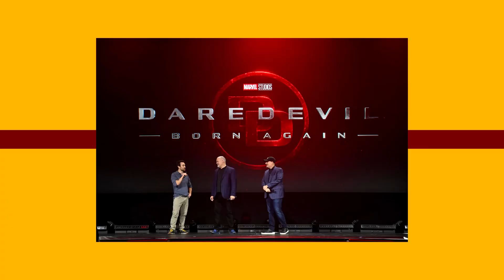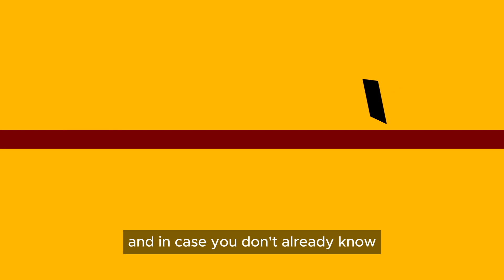Daredevil, Kraven, He-Man, LOTR Rings of Power - GEEKY NOTES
Your quick hit of Geek Culture News in Movies, Series, and Gaming with a focus on Comic Book Culture!

NATE’S GEAR
Cameras

Hardware
10" Selfie Ring Light with 63" Tripod

Lights
GMV LED Lights
10" Selfie Ring Light with 63" Tripod

*earnscommissions